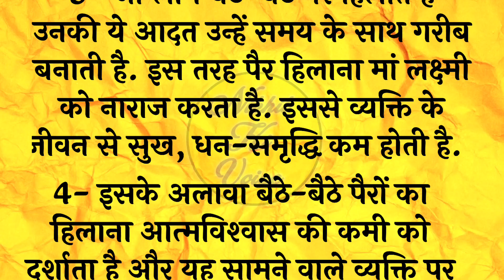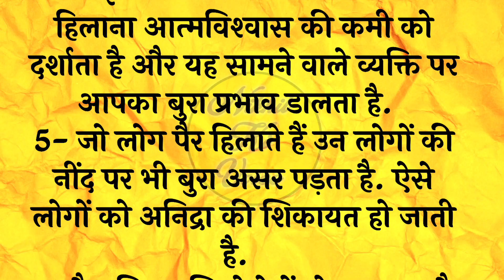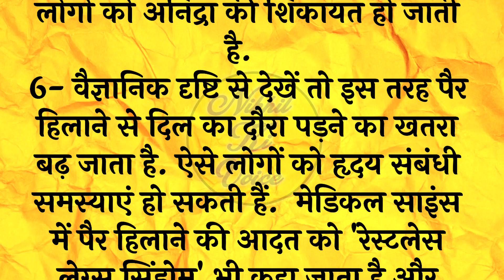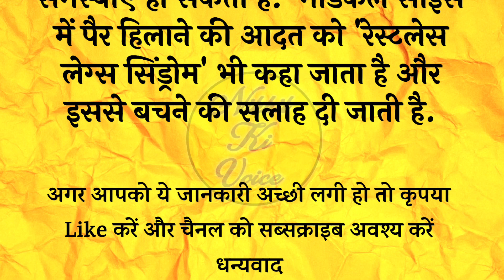खबरदार ! बैठे बैठे पैर हिलने की आदत आपकी जान ले सकती है | pai hilane se kya hota hai | Best Lines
जब भी हमारे द्दारा बैठे-बैठे पैर हिलाए जाते है तो हमारे बड़े-बुजुर्ग हमें इसके लिए टोकते है, ऐसा करनें पर हमें उनकी डांट फटकार सुननी पड़ती है। क्योंकि ऐसा करना पुरानी मान्यताओं के अनुरुप अशुभ माना जाता है। लेकिन इसआदत को हमारी साइंस में सेहत के लिए अच्छा नहीं बताया गया है  जी हां विज्ञान की एक रिसर्च के मुताबिक पैर हिलाना बीमारी का संकेत हो सकता है बैठे-बैठे पैर हिलाते है आपकी सेहत को कई सारे  नुकसान हो सकते है। तो आइए जानते है देखिये पूरा विडियो